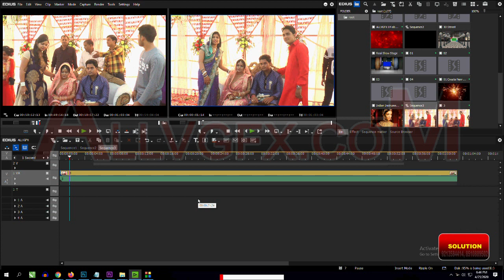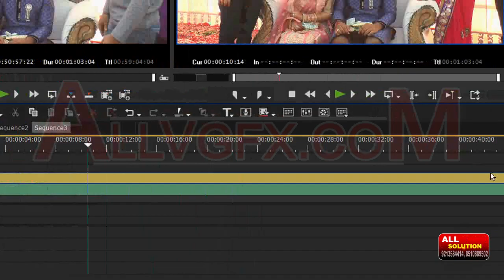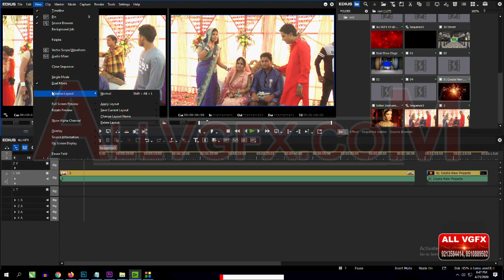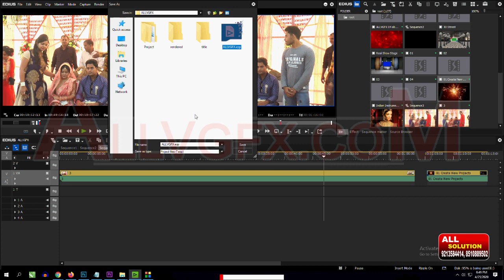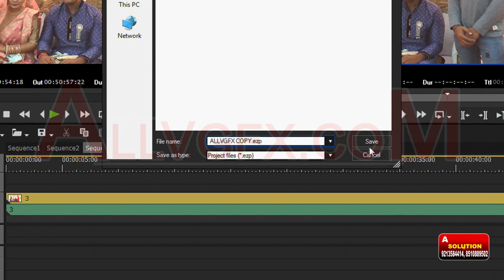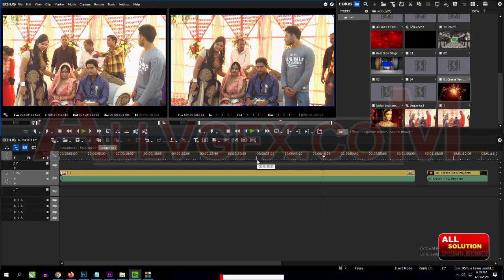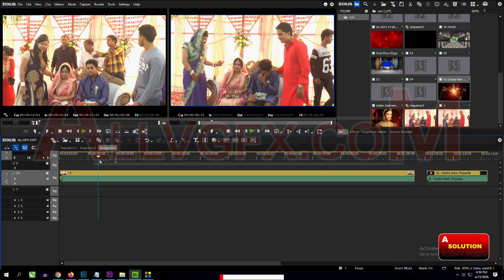Free Edius 9 Training | Save As Dual Moda का इस्तेमाल कैरे करे